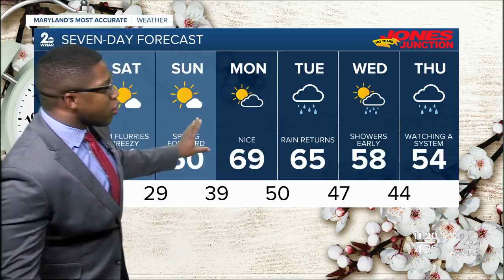WMAR-2 News Weather at 11